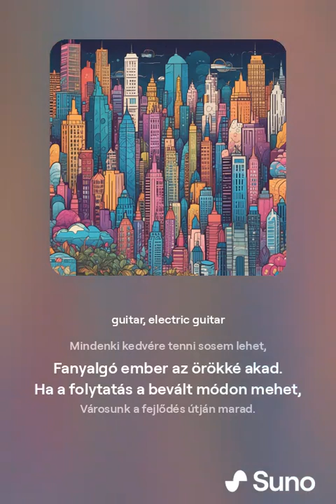Ajka is választ, Somogyi László verse